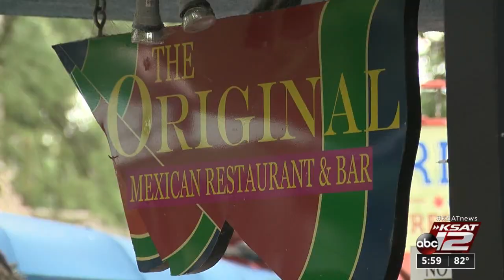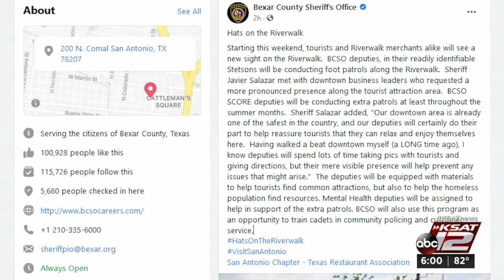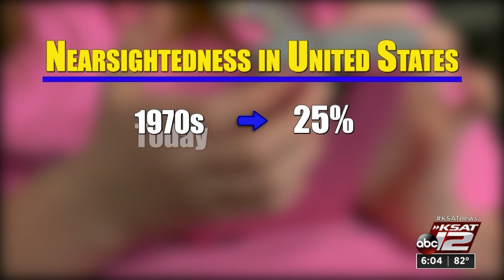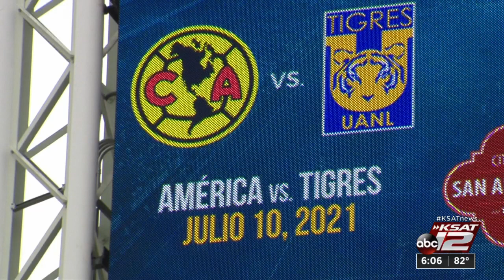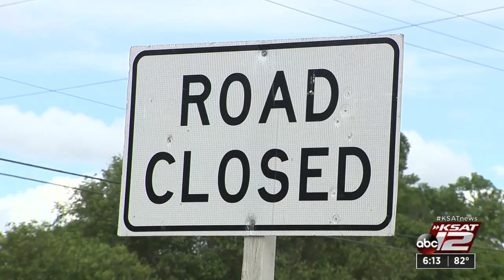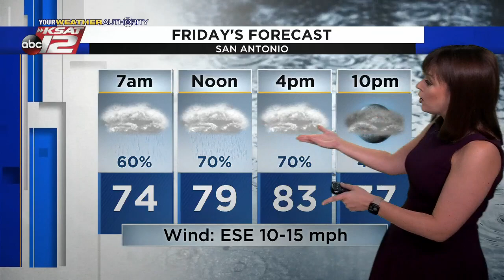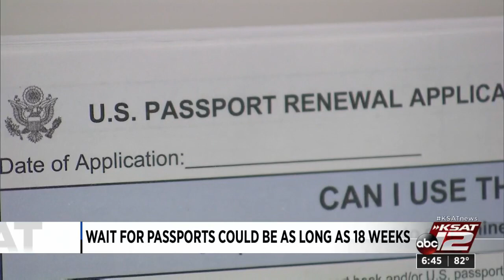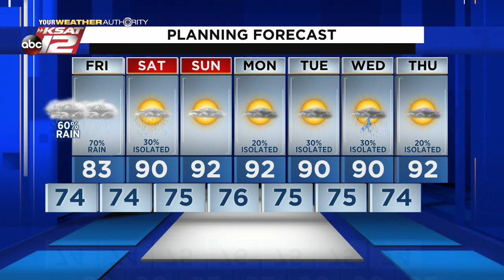KSAT 12 6 O'Clock News : Jul 08, 2021